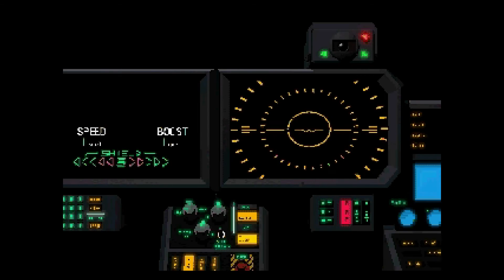Night Striker (ナイトストライカー). [Saturn]. 1CC. No Damage. Original Game. 60Fps.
:- Played By PiE. - "Junes 25th, 2020".
An arcade game developed by Taito. It is a futuristic on-the-rails shooter which plays similarly to Sega's Space Harrier, though has you pilot a hover vehicle instead.